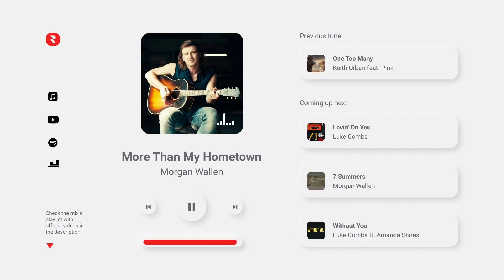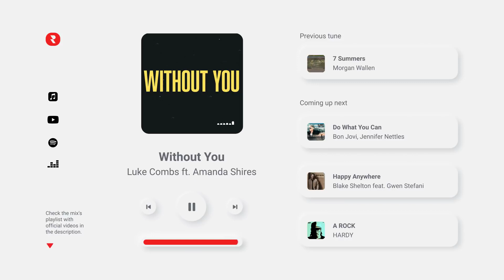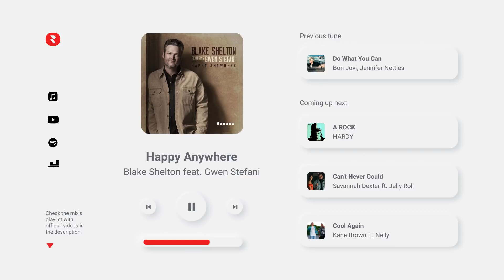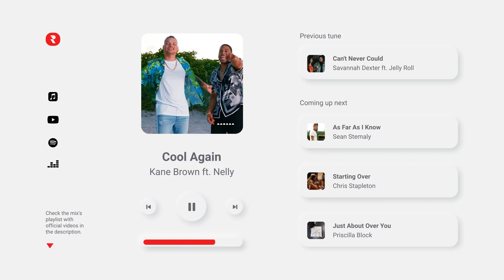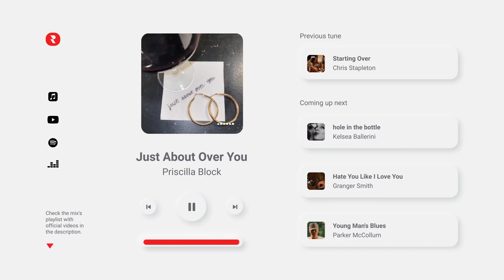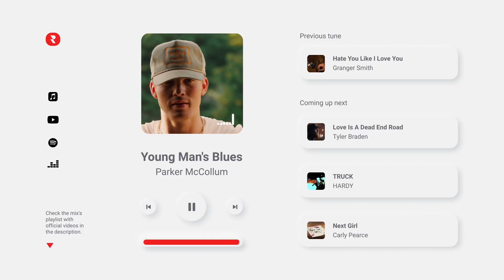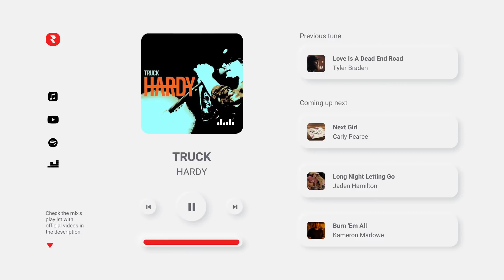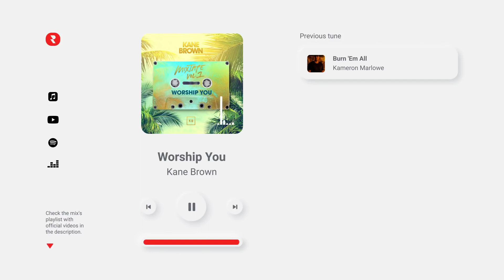New Country Songs 2020 Mix 🤠 Latest Country Music Releases 2020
🔴 YouTube Playlist - Watch the full music videos here 👀
✅ Spotify Playlist - Stream the full tracks here 🎧